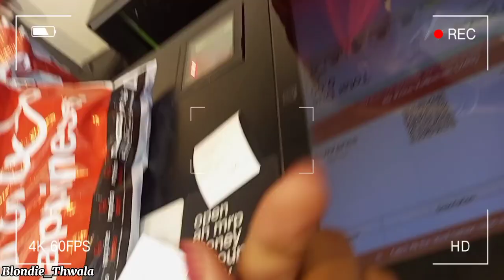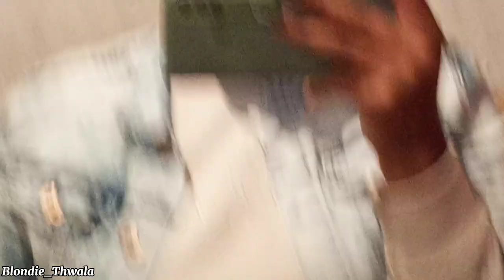Weekend Vlog: Lunch Date, Mr. Price Unboxing, Church, More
Hey loves❤🥰 This is a weekend vlog, let's get more personal. Hope you enjoy the vlog.